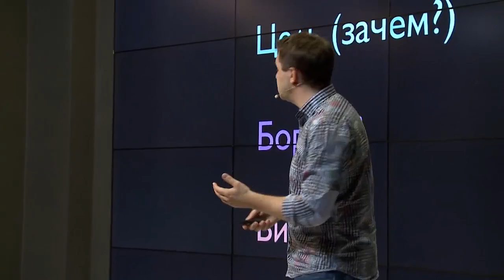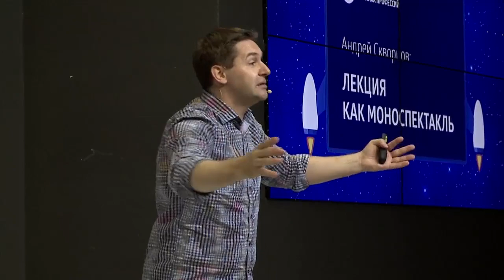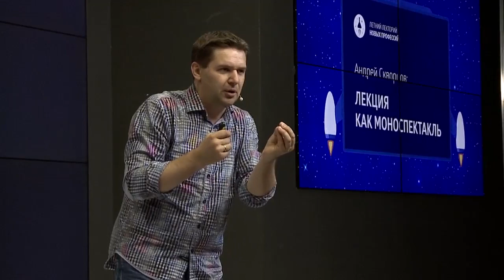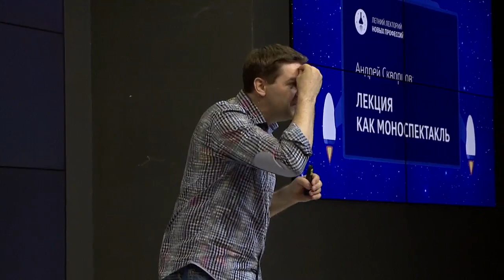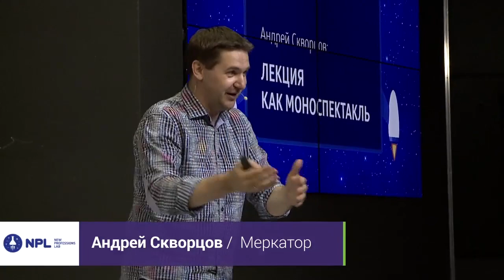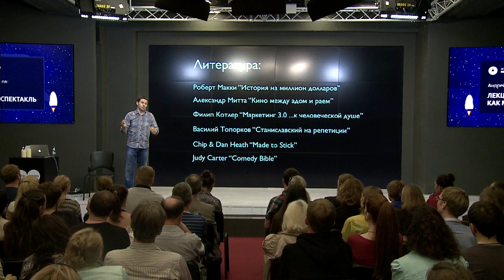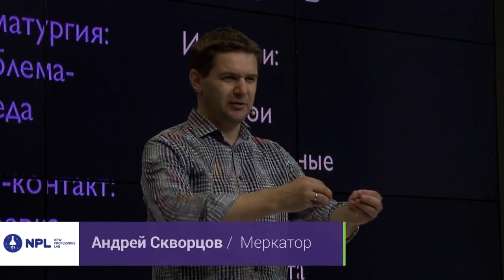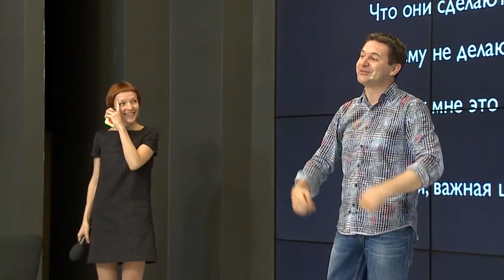Лекция как моноспектакль. Андрей Скворцов в Digital October 28 мая 2014 года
«Хочу сделать лекцию как спектакль» — такое часто можно услышать от людей, выступающих публично.
Но получается, в лучшем случае, лекция, а то и она не получается.

28-го мая 2014-го года в центре Digital October Андрей Скворцов постарался найти ответ.

Три важнейших тезиса выступления:

Чтобы получилось хоть немного «как спектакль», нужны:

1. ЦЕЛЬ («Сверхзадача») — что сделают зрители после лекции и почему не делают этого сейчас? Что в них изменится?

2. БОРЬБА («Конфликт», «Действие») — препятствия, «действие и противодействие», на что я могу разозлиться, что вызовет мои эмоции?

3. ВИДЕТЬ («Кинолента видений») — личные, трогающие истории, которые лектор «видит» — для правды эмоций.

В качестве примеров — только личные истории.

Андрей Скворцов
Директор и совладелец студии видеоинфографики и презентационного кино «Меркатор», курирует проекты «Россия в цифрах» («Россия-24»), «Москва в цифрах» («Москва-24») и службу инфографики на «Россия-1». Автор и соавтор презентационных фильмов для Orange, PWC, «Лаборатории Касперского», «Ростелекома», «Сбербанка», «Газпрома» и др. Обладатель золотой медали Нью-Йоркского фестиваля рекламы, финалист «2013 NYF TV & Film Awards» в номинации «Корреспондент информационно-развлекательного жанра». Ведущий «Погоды на НТВ» и программы «Откровенный PR» на телеканале ПроБизнес. Выпускник МГУ, Гарвардской школы бизнеса и программы MBA бизнес-школы AIBEc.